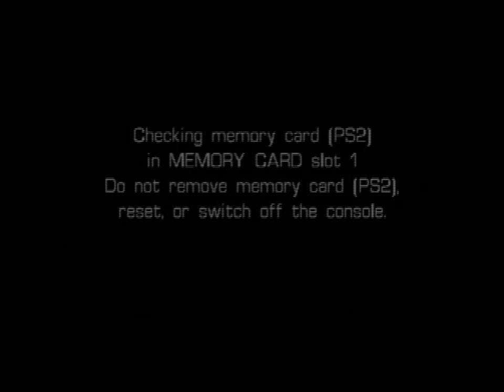Castleween (PS2) - Level 2: The First Soul